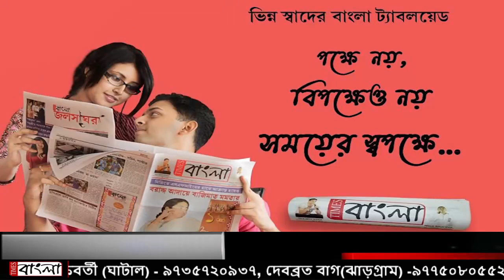পারিবারিক অনটনে স্কুল পড়ুয়া ঠান্ডা পানীয় বেচে যোগাচ্ছে নিজের পড়াশুনার খরচ